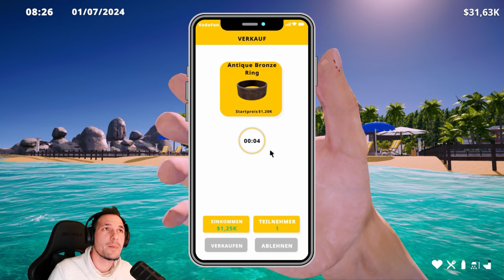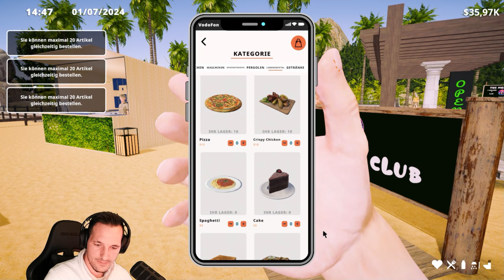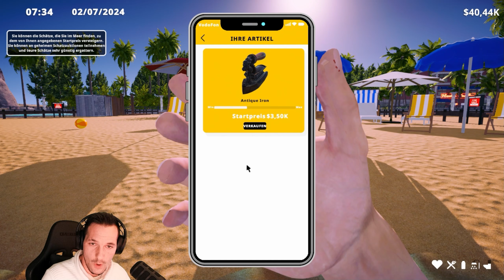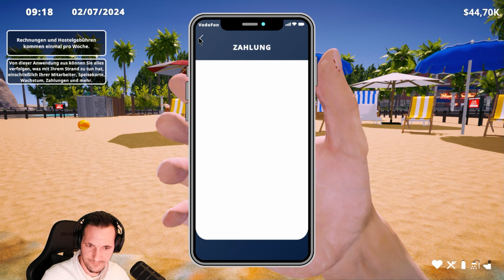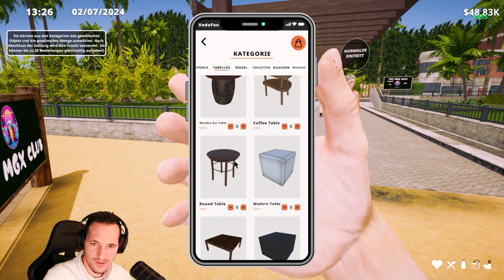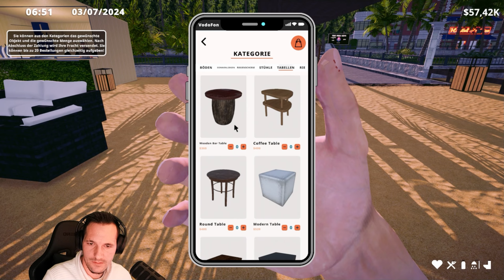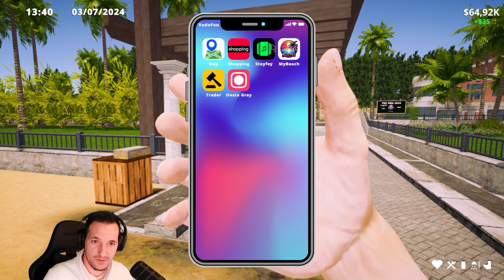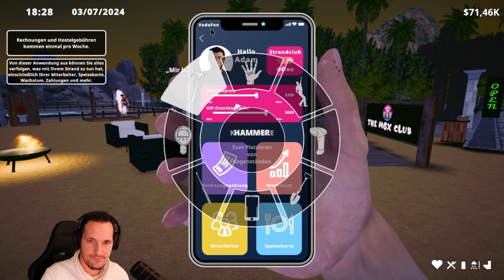Beach Club Simulator 2024 🏄‍♀️ Ohh ja der Pool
Ja endlich können wir uns den Pool leisten nach langer Zeit.

➥ Video Liken 😁
➥ Video Teilen 😁